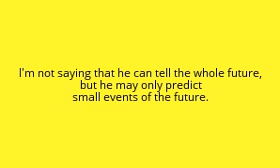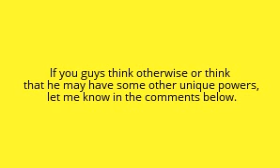Soos's secret power (Gravity Falls Theory)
Just a quick theory that I thought was interesting, and that needed some publicity.